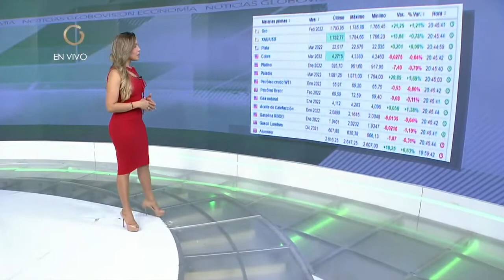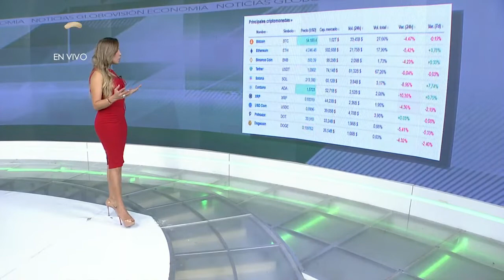GV Economía | Entrevista con Alejandro Ávila